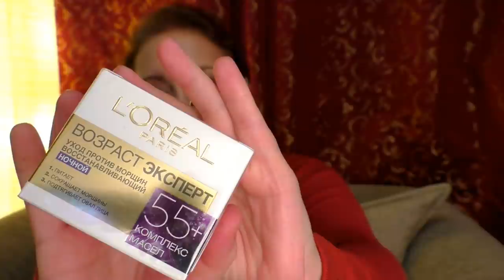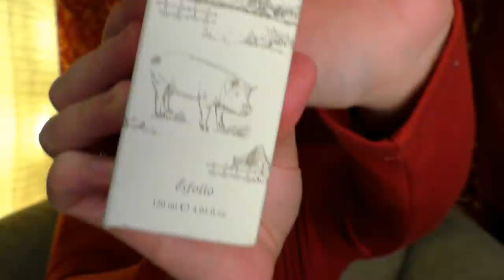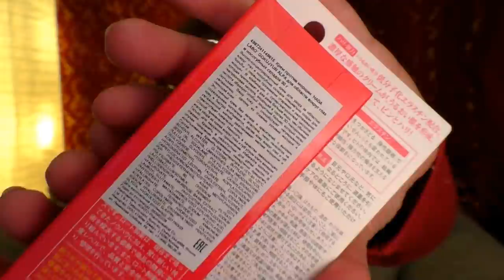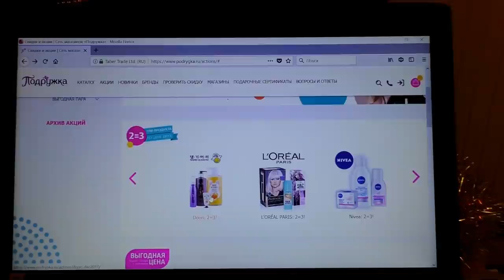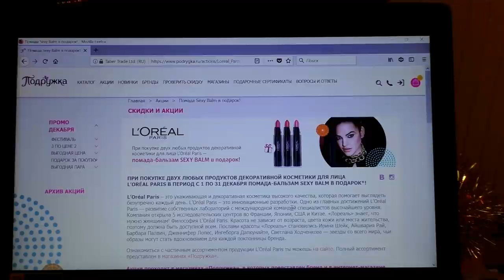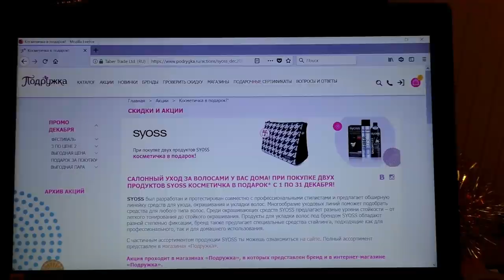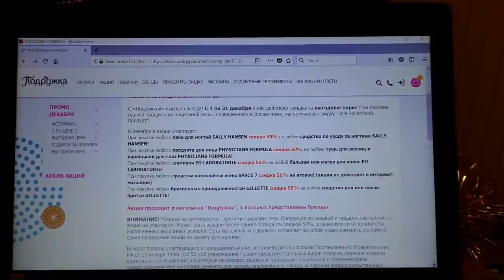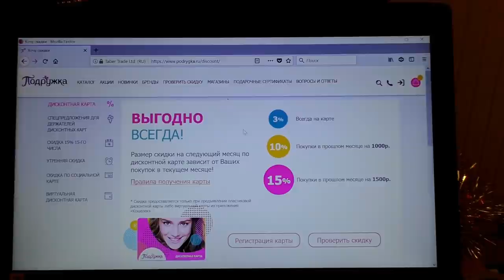ПОДРУЖКА🎁ПОДАРКИ для родных и друзей🔮АКТУАЛЬНЫЕ АКЦИИ🔮[JANNA FET]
Спасибо всем, кто защел на мой канал, друзья! В этом видео: ПОКУПКИ ПОДАРКОВ для друзей и родных в МАГАЗИНЕ "ПОДРУЖКА", а так же приятные мелочи для себя))) И ЕЩЕ: рассмотрим все актуальные акции, действующие on-line и в рознице МАГАЗИНОВ ПОДРУЖКА